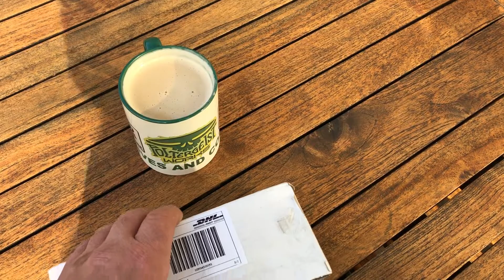Unboxing: Spyderco Shaman All Black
Herzlich Willkommen auf dem Kanal Vic Spyder,

hier geht es um Taschenmesser aus aller Welt!

Scharfe Grüße Vic Spyder